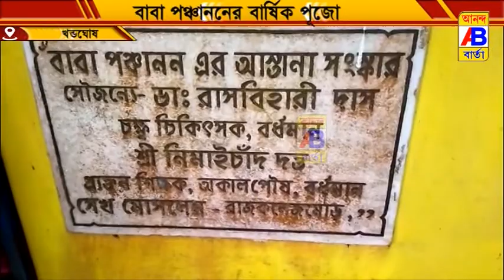অনুষ্ঠিত হলো বাবা পঞ্চানন এর বার্ষিক পূজা অনুষ্ঠান।